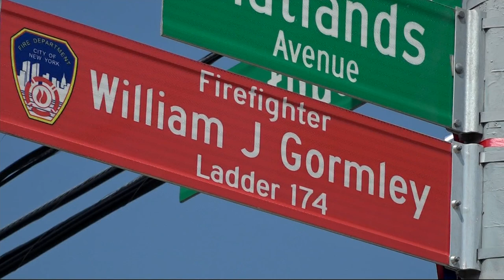Brooklyn family remembers late firefighter ahead of 21st anniversary of 9/11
At the corner of Flatbush and Flatlands avenues, a ribbon hangs alongside a street sign that bears the name William J. Gormley, a first responder on Sept. 11, 2001.